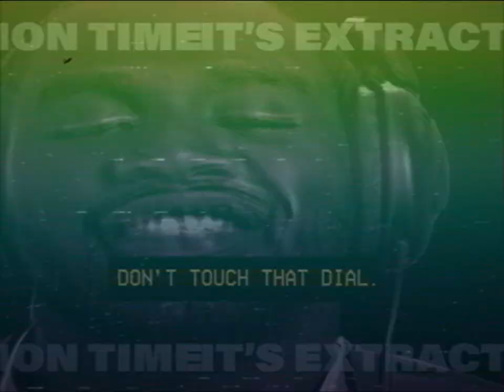Tape 5: Extraction | HeBGB TV New Customer Instructional Video Cassette Series